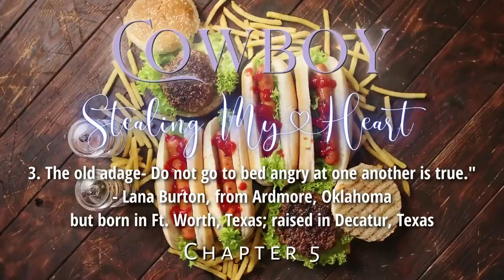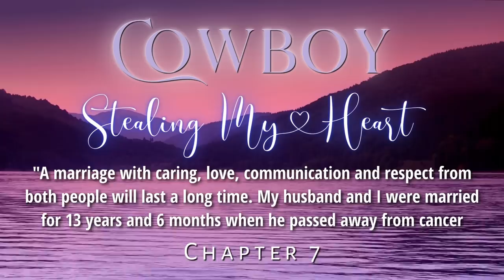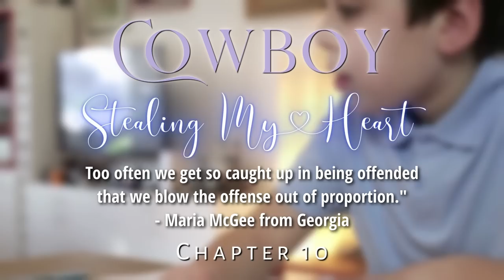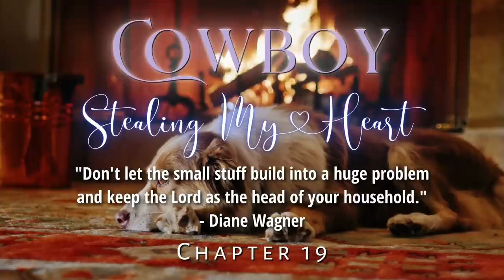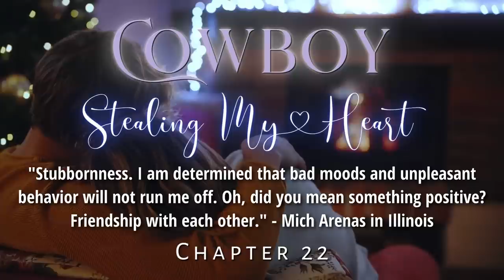Cowboy Stealing My Heart - Book 3, Coming Home To North Dakota - Full-Length Sweet Romance Audiobook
Five divorces, three boys, one snowstorm and two people who want to be anywhere other than where they are. Only God could use it all to make a beautiful love story.

Bellamy Levine is the highest paid actress in Hollywood, but she just inked her name on her fifth divorce settlement and her personal life is in shambles. Again.

She vows it’s for the last time.

That’s why she’s rented the entire vacation spot in rural North Dakota and intends to spend the holidays alone, figuring out what she’s going to do with her life.

Calhaun Powers was blindsided when an old classmate rolls into Sweet Water claiming the oldest of her three boys is his. He knows for a fact the kid isn’t his son, but he finds himself watching all three kids while he renovates vacation houses for his neighbor.

God seems to be testing him in a strange way when he ends up snowed in with Hollywood’s biggest movie star – five times divorced – and three boys who aren’t his, but who need a dad…and a mom.

Can two people who come from completely different worlds find common ground and build a family together?

Cowboy Stealing My Heart (Coming Home To North Dakota, Book 3) - is a full-length complete sweet romance audiobook written by USA Today best-selling author Jessie Gussman, narrated by Jay Dyess.

00:00 Opening Credits
00:22 Chapter 1
15:56 Chapter 2
28:01 Chapter 3
46:28 Chapter 4
1:01:59 Chapter 5
1:16:19 Chapter 6
1:19:55 Chapter 7
1:31:26 Chapter 8
1:52:51 Chapter 9
2:07:16 Chapter 10
2:33:39 Chapter 11
2:39:42 Chapter 12
2:44:31 Chapter 13
3:05:47 Chapter 14
3:22:38 Chapter 15
3:41:13 Chapter 16
3:56:11 Chapter 17
4:10:23 Chapter 18
4:34:40 Chapter 19
4:54:45 Chapter 20
5:07:56 Chapter 21
5:17:30 Chapter 22
5:36:21 Chapter 23
5:43:33 Epilogue
5:49:57 Closing Credits